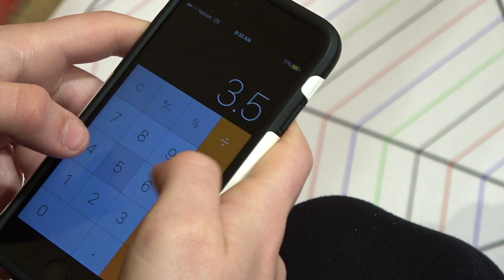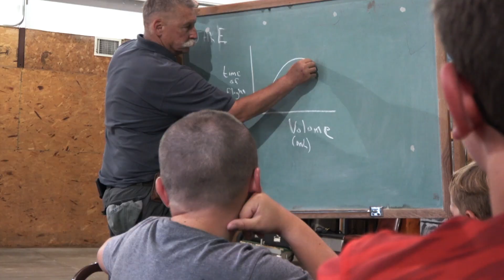NERDS Inc and Science Education in America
Here at NERDS Inc we love to science. Yes, in our world science is more than just a noun, it's a verb. Science is a hands-on process that allows students to inquire about the physical universe.